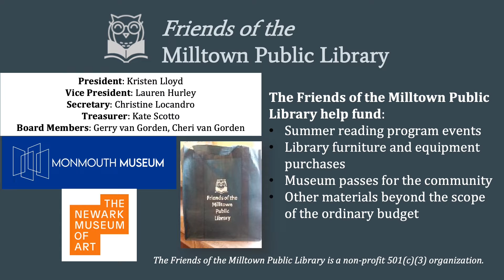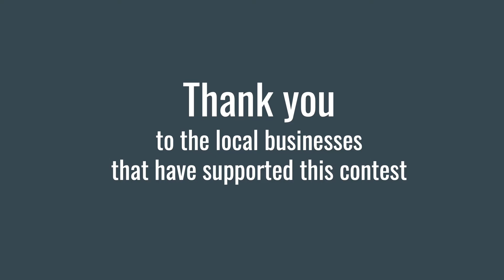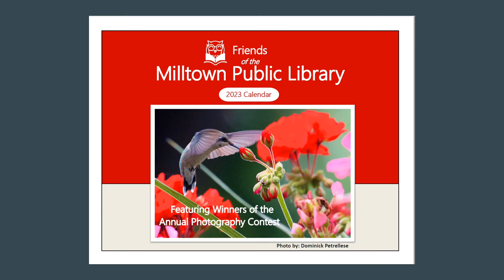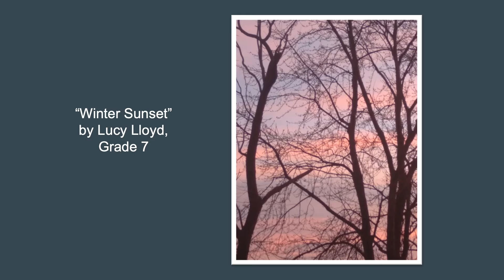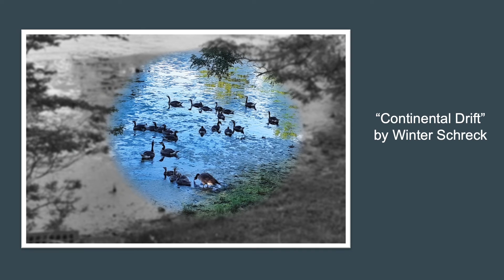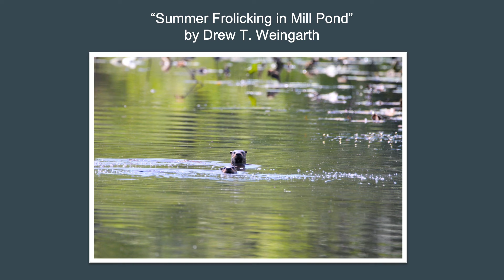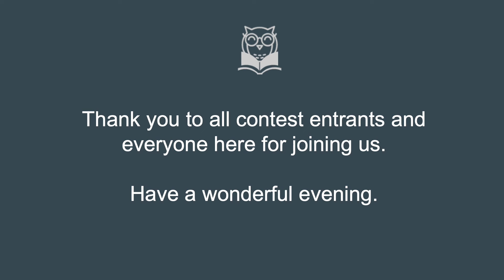Meet the Friends of the Milltown Public Library! | Photography Contest 2022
0:00 Brief Introductions
0:19 MPL Productions ntro
0:27 Interviews with Friends
3:16 Photography Contest Slideshow
9:09 Talkback with Julien

Library Hours:
Monday: 10 - 8
Tuesday: 10 - 8
Wednesday: 10 - 5
Thursday: 10 - 5
Friday: 10 - 5
Saturday: 10-2
Sunday: Closed

Songs made available by Adobe Stock Music

Produced, Directed, and Edited by Librarian Assistant, Winter Schreck

Special Thank You to  the Friends of the Milltown Library, Library Director Charlie Leckendby, and the Board of Trustees